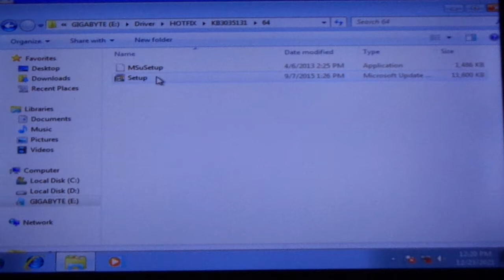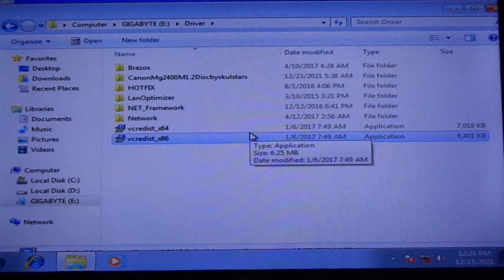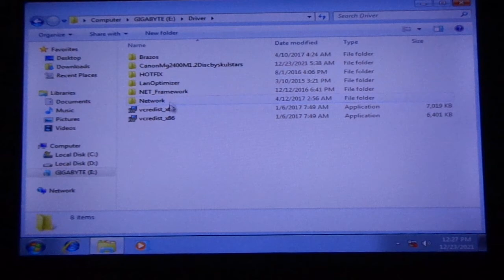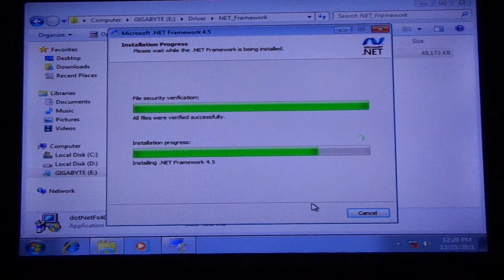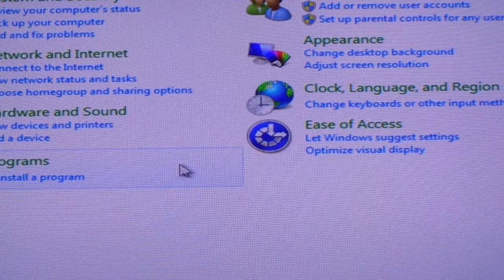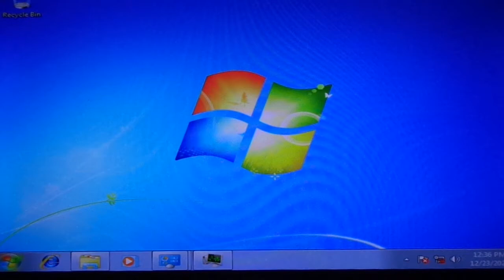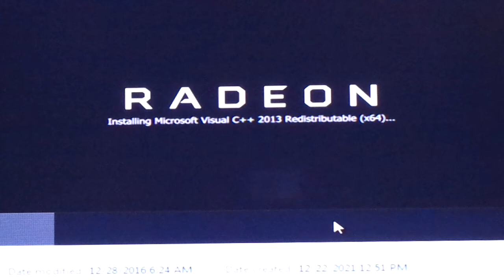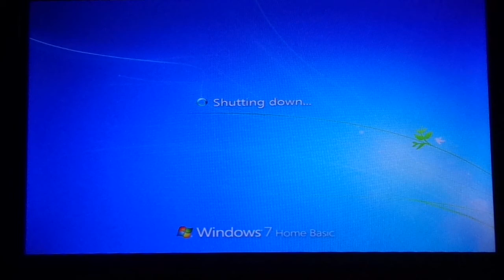Windows 7 Gigabyte GA 3000N install driver